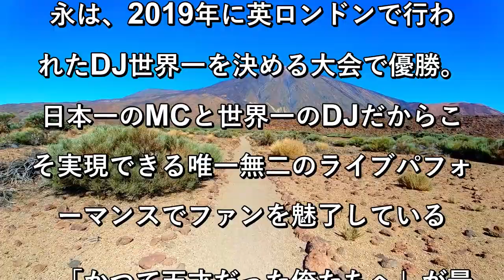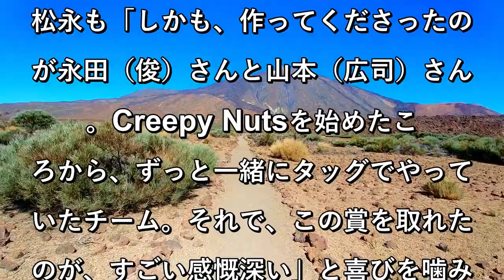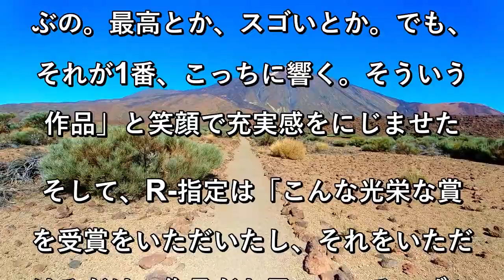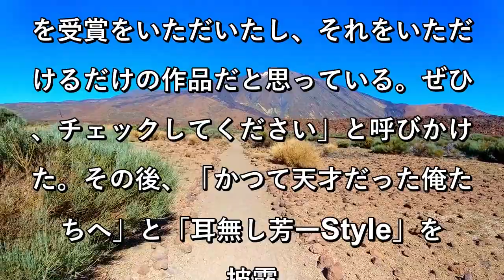【MTV VMAJ】Creepy Nuts、最優秀ヒップホップビデオ賞 奇跡的な撮影回顧「本当に感動すると語彙飛ぶ」